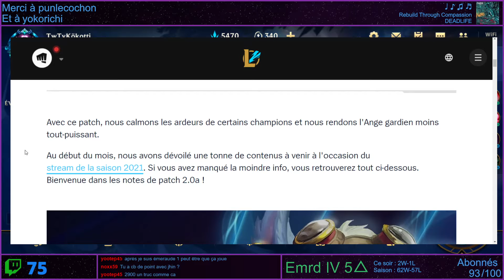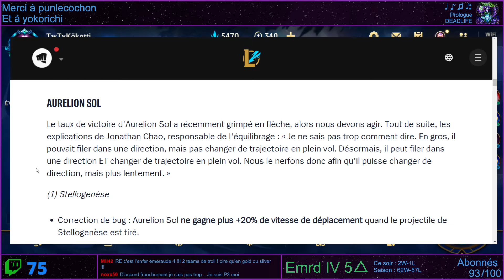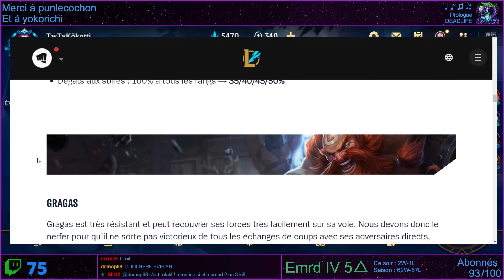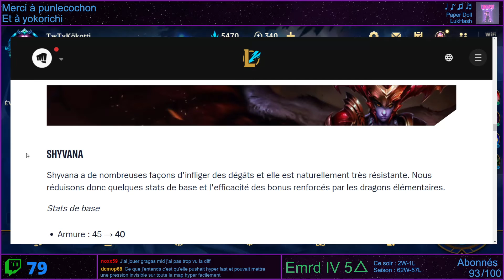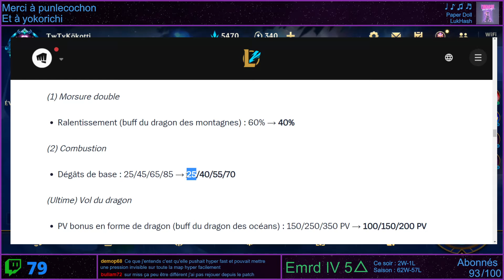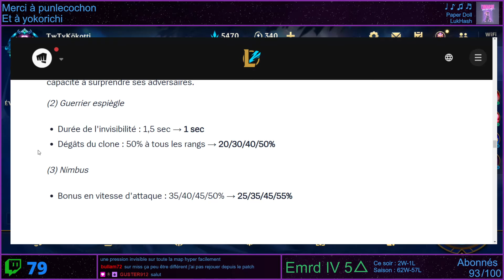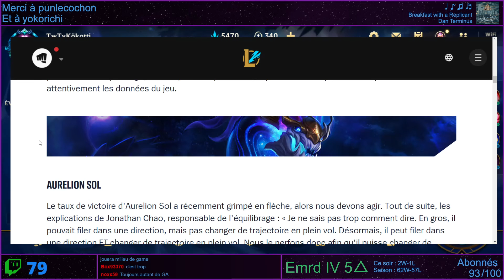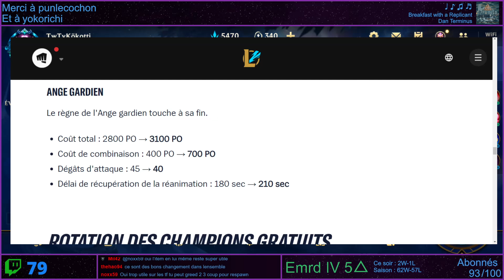Lecture interactive du patch 2.0A - Extrait de stream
Twitch.tv/Kokotti

Tous les soirs à partir de 22h !